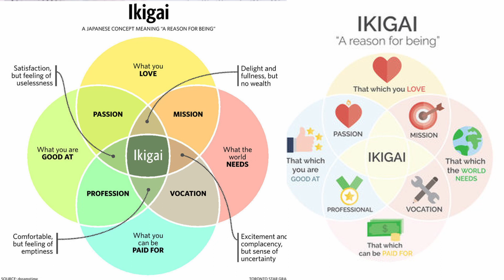IKIGAI BOOK REVIEW |THE JAPANESE SECRET TO A LONG AND HAPPY LIFE | THE INTERNATIONAL BESTSELLER